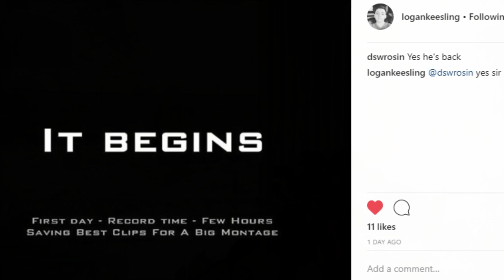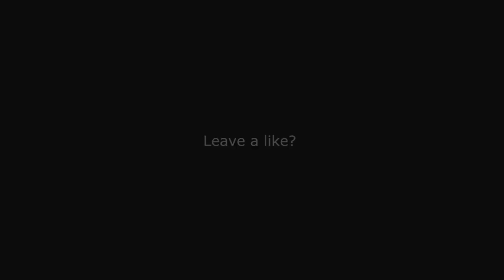DSW Predator Is Coming Back | MW3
●▬▬▬▬▬▬▬ OPEN ME ▬▬▬▬▬▬▬●

►Thumbnail Designer-
Shattered Matrix